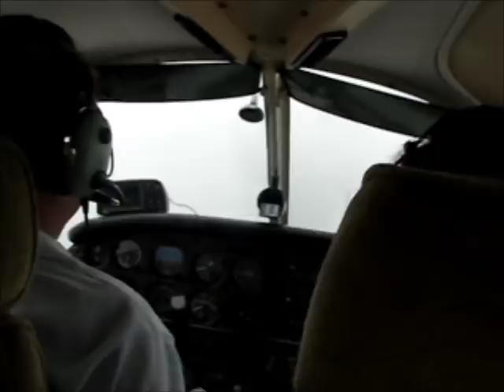Instrument Flight Over Africa.wmv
Instrument Flight between Johannesburg, South Africa and Bivack, a private airfield close to the Botswana border in a Piper Dakota.